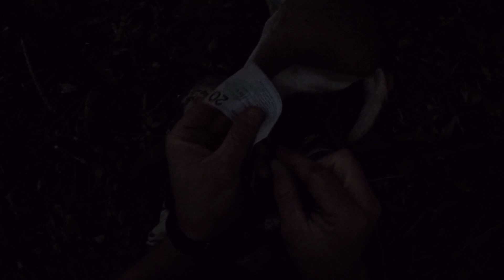SHE BUSTED ME - Big Doe Down | Illinois Archery Season Kicks Off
I was able to get in a tree after work the first two days of 2020 Illinois archery season. Day two ended with a mature doe on the ground, kicking off the year right!